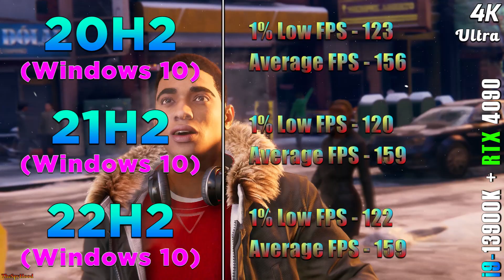20H2 vs 21H2 vs 22H2 | Windows 10 All Versions | PC Gameplay Tested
20H2 vs 21H2 vs 22H2 | Windows 10 All Versions | PC Gameplay Tested in 1440p and 4K

System Specs :
Operating System : Windows 10 Pro 64 Bit
CPU : Intel Core i9-13900K (Asus ROG Strix Z790-E Gaming WIFI)
GPU : NVIDIA GeForce RTX 4090 24GB
CPU Cooler : MSI MAG Coreliquid C360 AIO Liquid Cooler
PSU : Asus ROG Thor Platinum II 1200W
RAM : 4*16GB DDR5 6000MHz